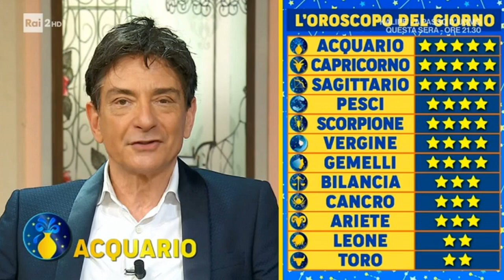Previsioni oroscopo Paolo Fox di oggi, 19 gennaio 2022 le stelle dei segni meno fortunati a I Fatti